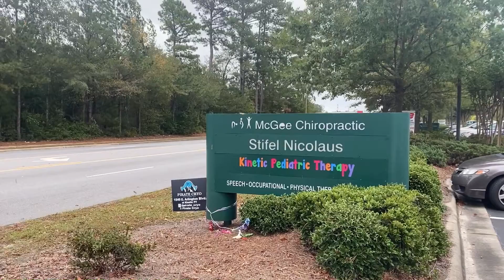Online Originals: Kinetic Pediatric Therapy Clinic showcases expansion